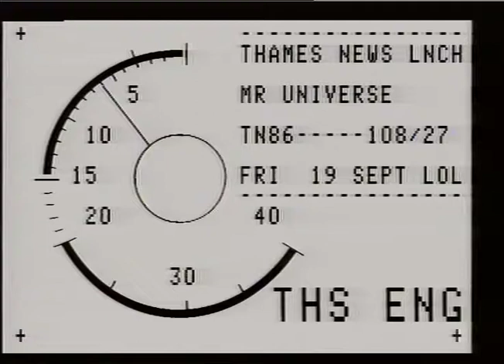MUSCLE MEN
THAMES NEWS -19.9.86- "MR. UNIVERSE" FINALS AT WEMBLEY - LIMBER-UP _x000D_
 AT CAMDEN TOWN HALL_x00